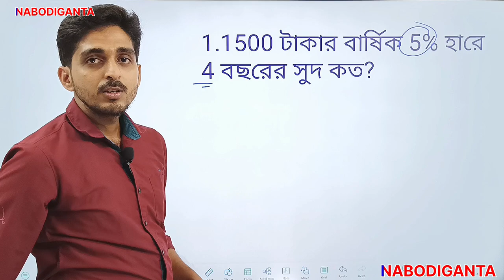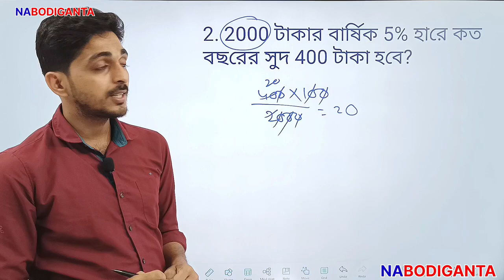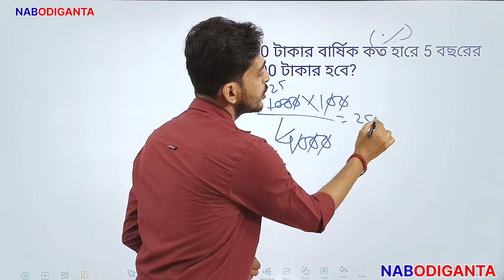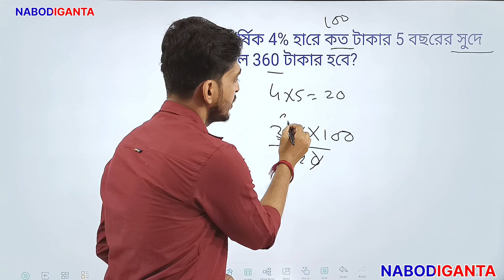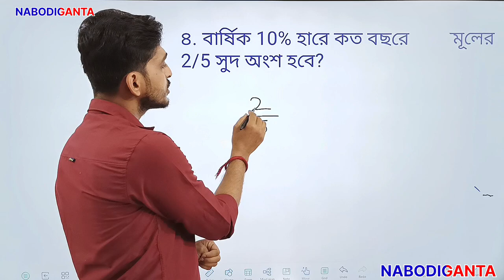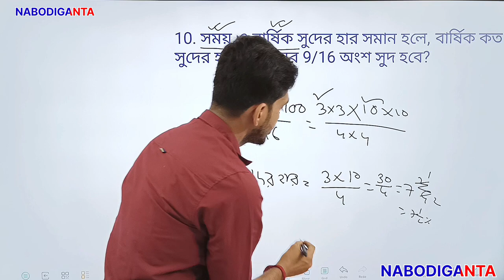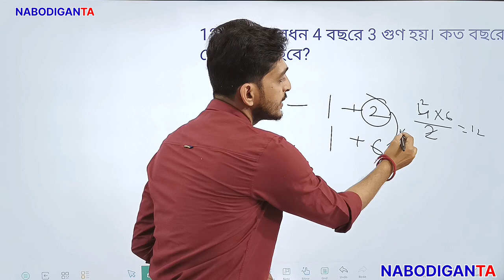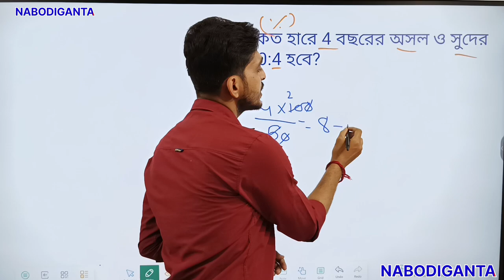SIMPLE INTEREST|| WITHOUT RULES|| EASY BASIC CONCEPT|| WITHIN 10 SECONDS|| MRINMAY SIR||NABODIGANTA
Link telegram

compititive short tricks and conceptual video for simple interest without rules. Best for all competitive exam ssccgl sscmts sscchsl psc wbcs rrb alp ntpc groupd

# সরল সুদ
খুব সহজে সরল সুদ